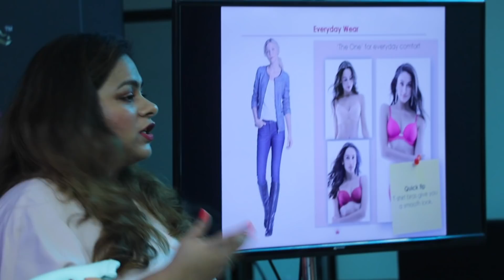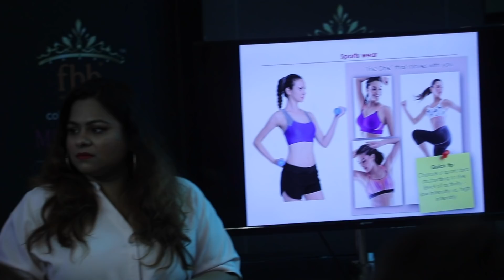​Miss India 2019: Triumph Session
fbb Colors Femina Miss India 2019 state winners had a fun creative contest during the Triumph session.